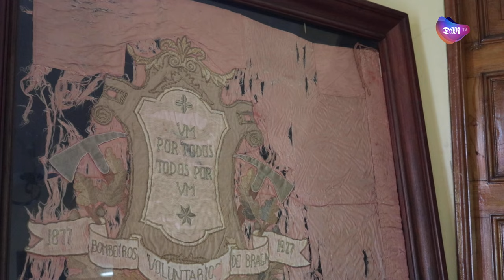Bombeiros Voluntários de Braga - Parte 2: O Sonho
Os profissionais da corporação dos Bombeiros Voluntários de Braga já há muito tempo que sonham com a mudança de quartel. As instalações atuais são pequenas e desadequadas para o normal funcionamento da corporação.
Num misto de saudade e desejo de mudança, o segundo trimestre de 2024 será marcado pela tão esperada chegada à nova "casa".